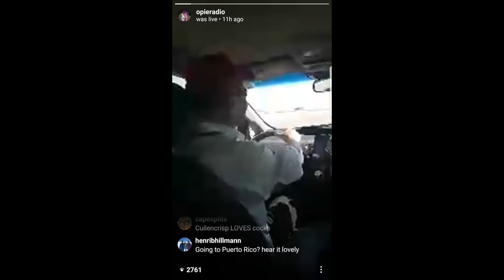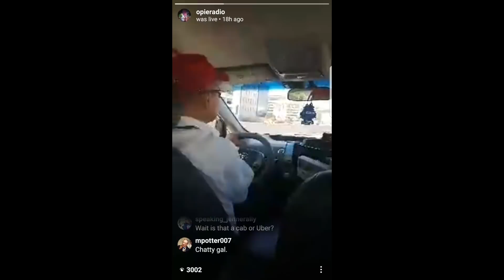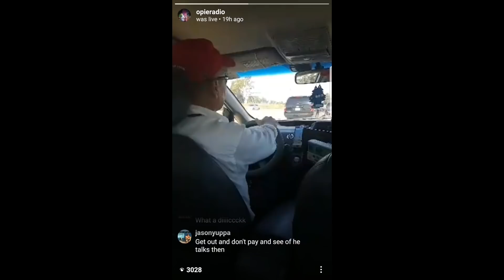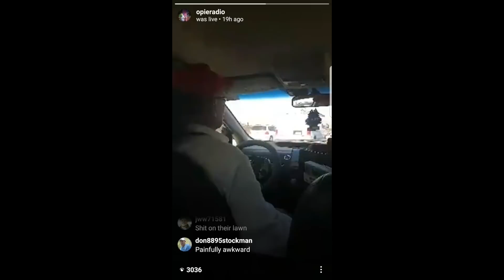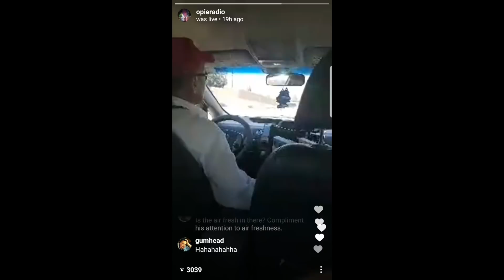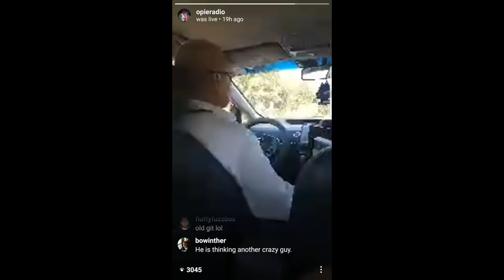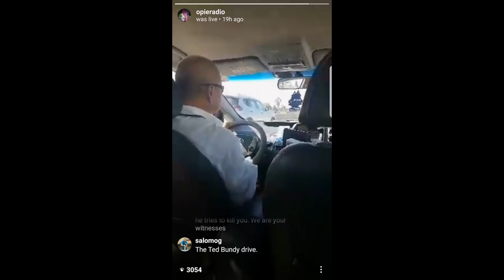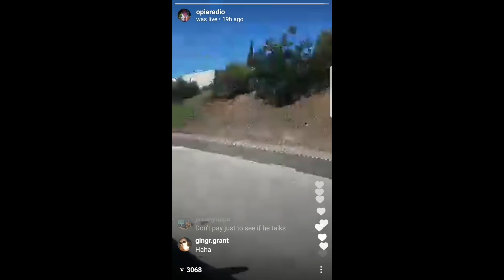Opie Pop Up - LA taxi driver refuses to acknowledge Opie is talking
LA taxi driver refuses to acknowledge that Opie is talking.  That doesn't stop Opie from having a conversation with him.